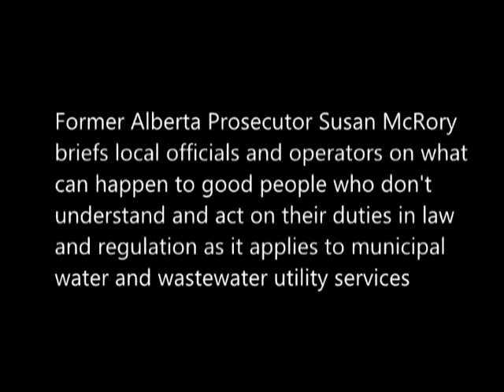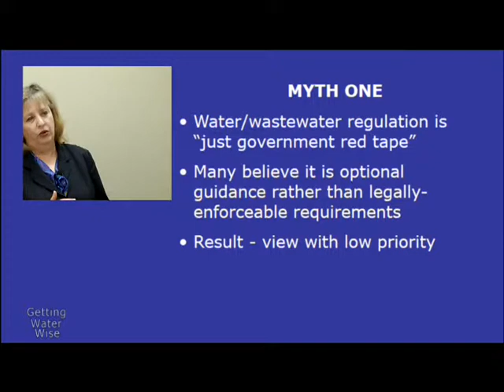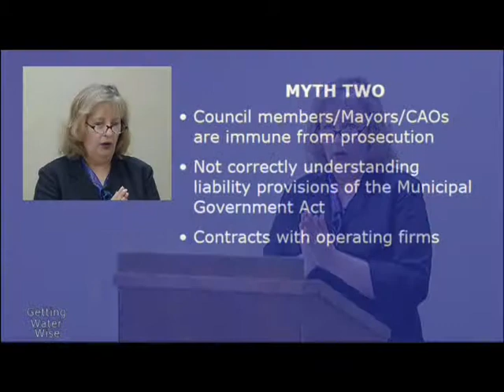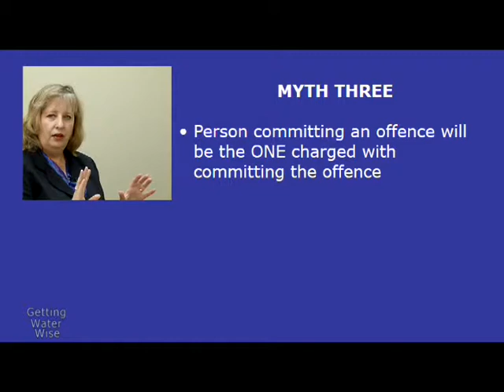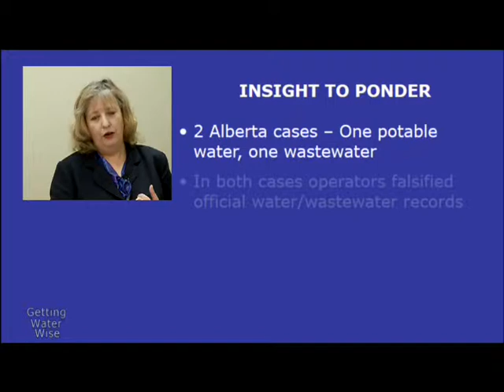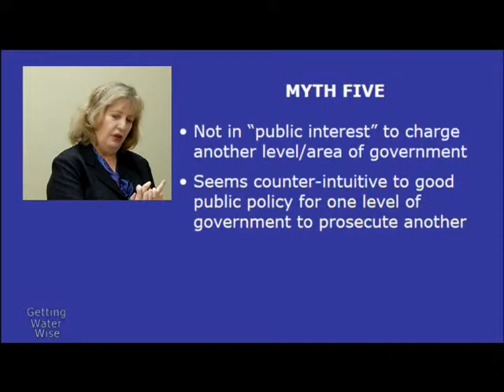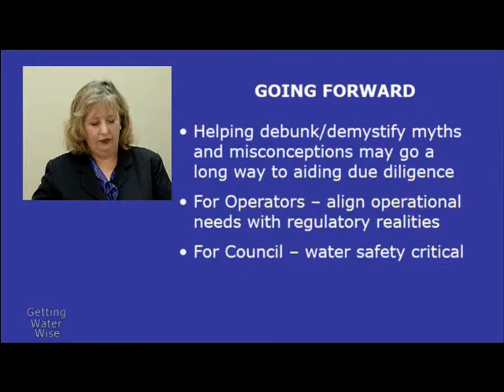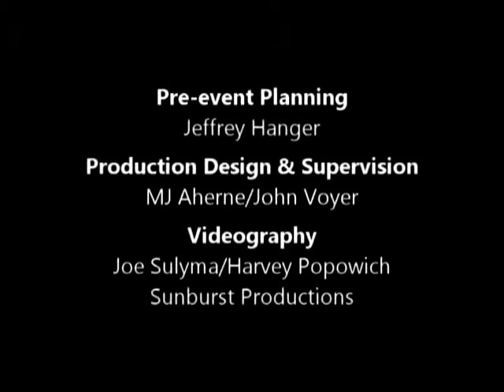Examining the Vulnerability of Public Officials (Water & Wastewater Utilities in AB Canada)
READ THIS FOR NOTES ON HOW TO ACCESS A PDF OF SLIDES IN THIS VIDEO BRIEFING - Former Alberta Crown Prosecutor Susan McRory, LLB, outlines common myths and misconceptions about roles, responsibilities and areas of vulnerability that have been used as the basis for environmental prosecutions, specific to water and wastewater utilities in the province of Alberta, Canada.

This briefing was produced in early 2014 as part of the Closer to Home (C2H) Initiative's efforts to bridge understanding about shared roles and responsibilities among utility owners, officials and operators.

There is a companion paper titled The Vulnerability of Public Officials as well as a PDF of the slides used in this briefing, which you can download in PDF from Archive.org

This briefing does not constitute legal or technical advice. Never delay seeking professional counsel because of something you have heard or viewed in using this video.